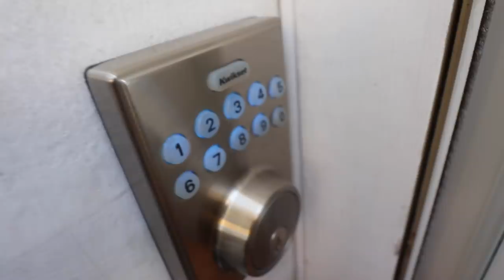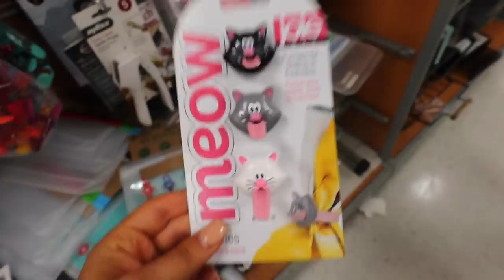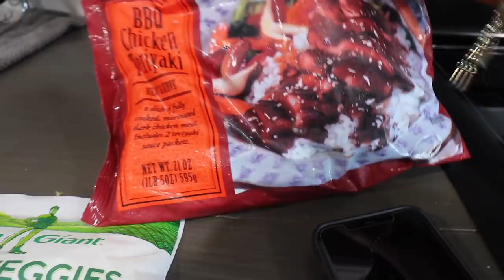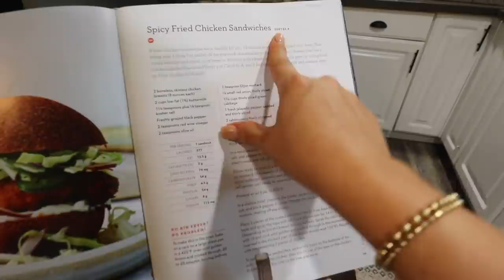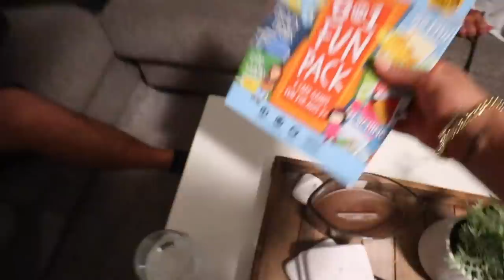TJ Maxx + Five Below Shop With Me and Haul, Cook With Me & More